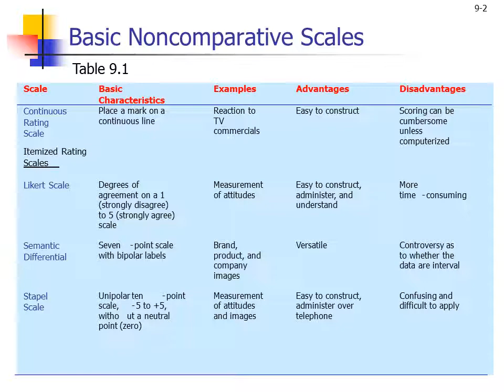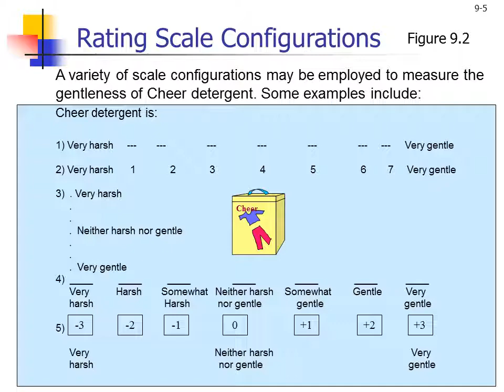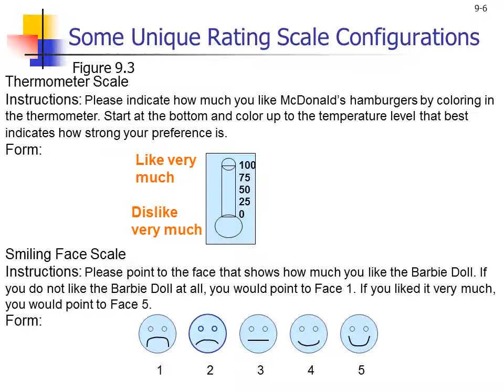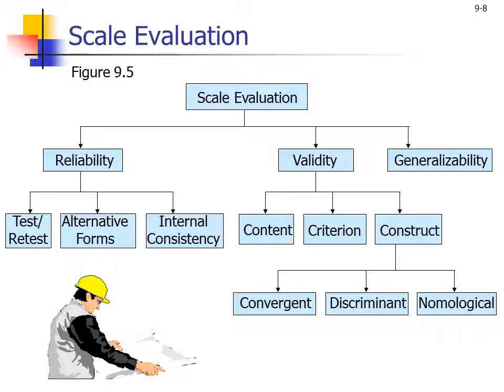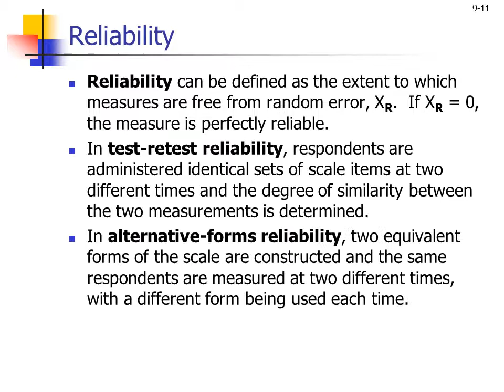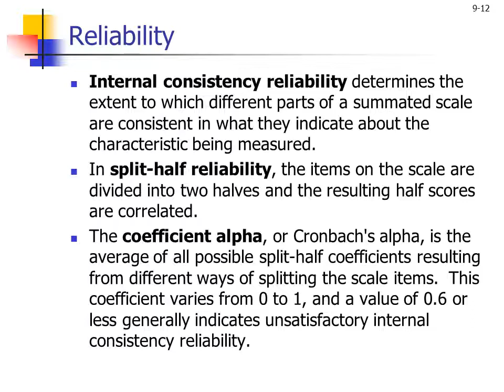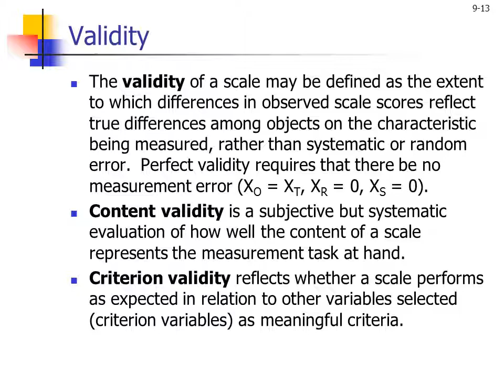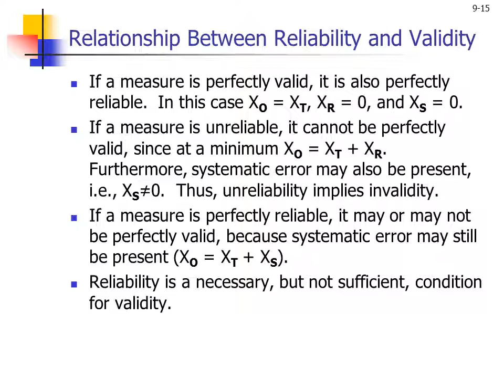بحوث تسويق الفرقة الرابعة انجليزي د دينا أبوبكر المحاضرة التاسعة